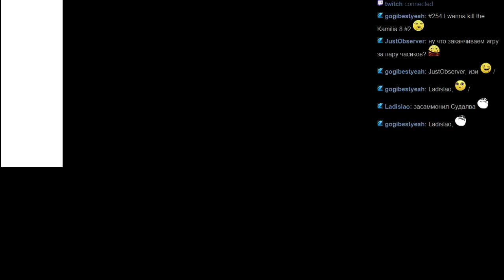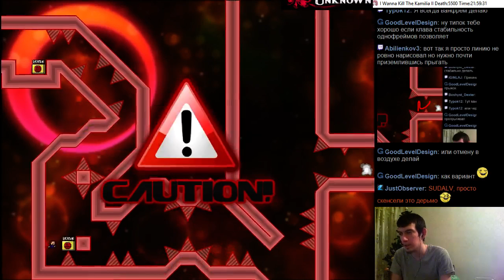#254 I wanna kill the Kamilia 2 #8